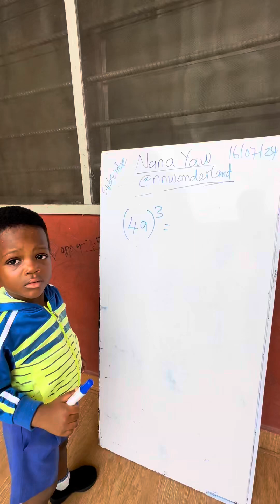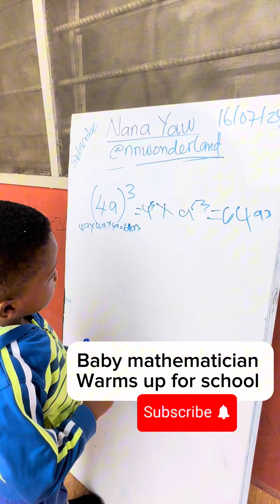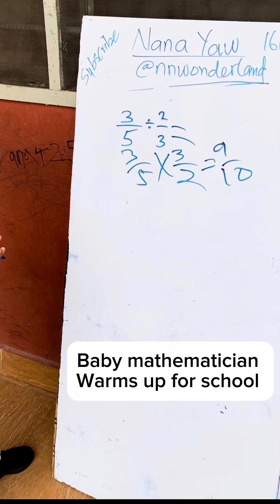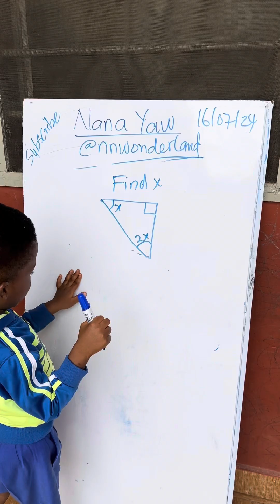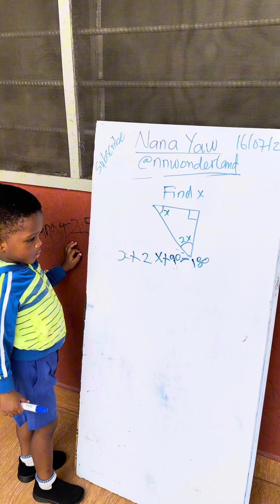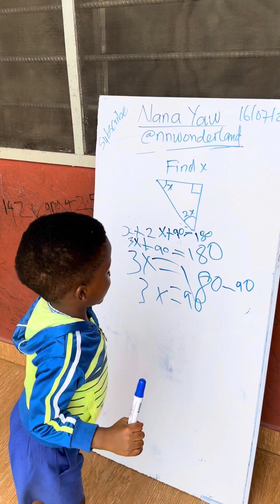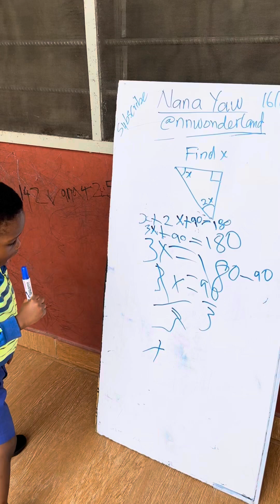Baby math genius solving angles of triangle .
This amazing African 2 year old solves maths at high level. maths angles littlegenius smartest2yearold smart 2 year old